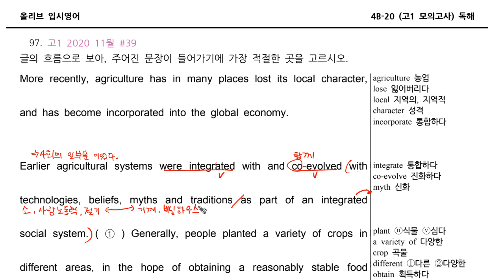고1 2020년 11월 39번